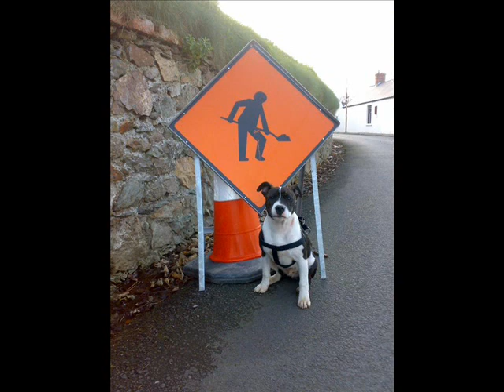The Sultans-Staffs are comin'.wmv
"Have ya ever been in love for the first time,have ya ever seen that a dog eats his own shit?Staffs are coming,dont look back,they are the owners we're the pets!"
Staffbull lover Oi!-punk band